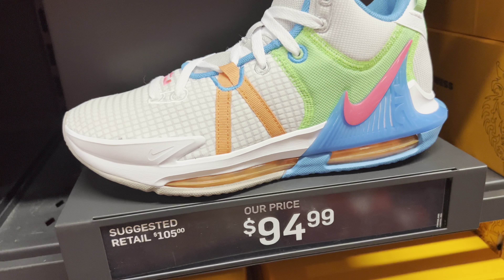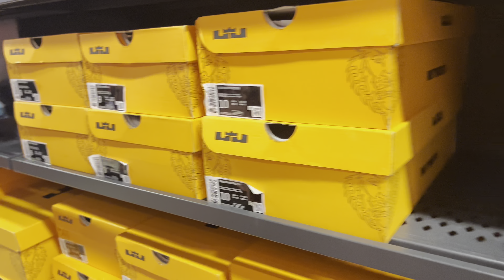NIKE SHOES FACTORY OUTLET MEN’S & WOMEN BEST SNEAKERS 2023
NIKE FACTORY OUTLET MEN’S & WOMENS BEST SNEAKERS 2023

Nike shop center and stores in Bakersfield ; Nike Factory Store - Tejon Ranch. Tejon Ranch. 5701 Outlets at Tejon Pkwy. Suite 300. Arvin, CA, 93203,

Please subscribe to see more from me, give this video a thumbs up if you enjoyed and comment down below what videos you want to see next.NORDSTROM RACK DESIGNER SHOES SAVE UP TO 50% TO 70% OFF | SHOP WITH ME
✦✦✦ SHOPPING CHANNEL ✦✦✦